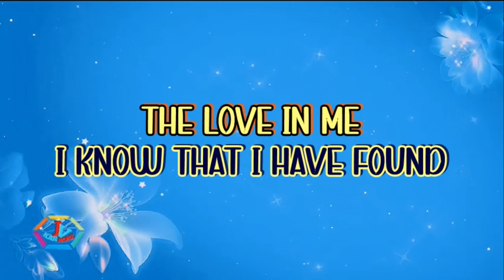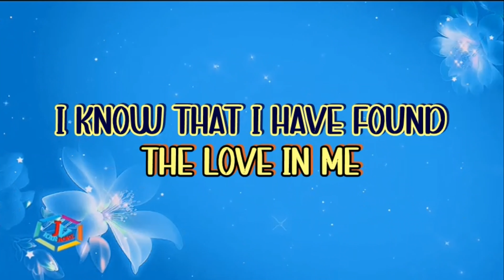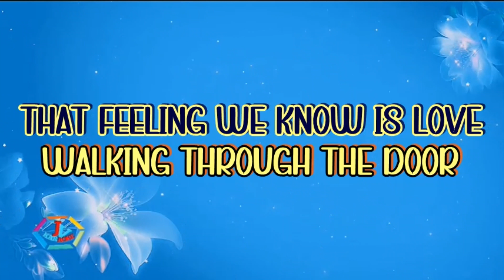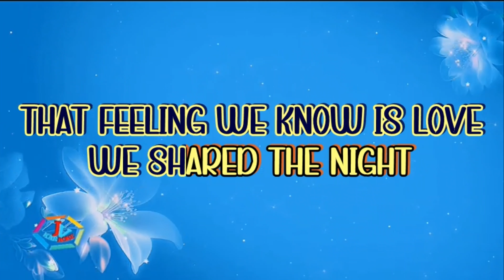MLTR We Shared The Night 4K KARAOKE STYLE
MIDI Harping
Lic. Kanto Karaoke
Lic. Synthesia
Lic. Karaoke lyrics Editor
Audio Stems
Bandlab
Dorico